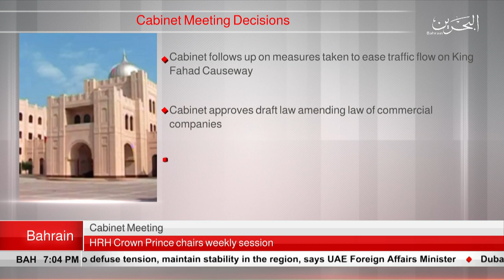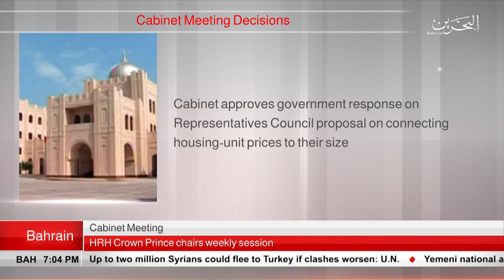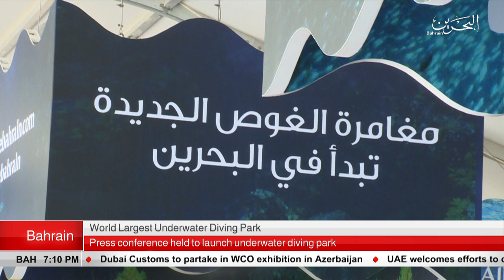BAHRAIN NEWS CENTER : ENGLISH NEWS 10-06-2019